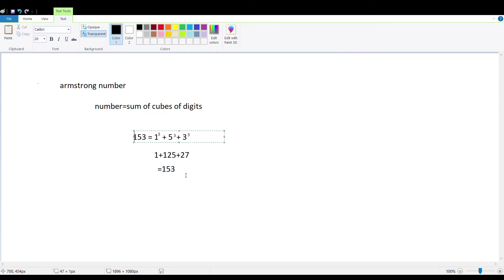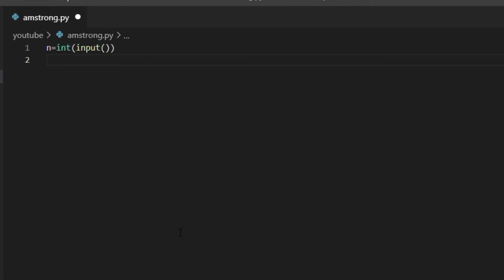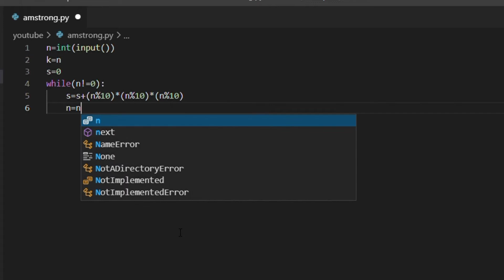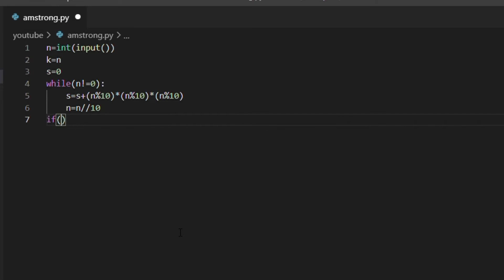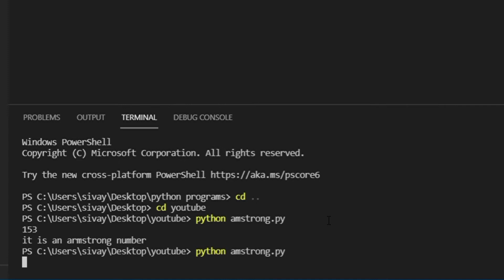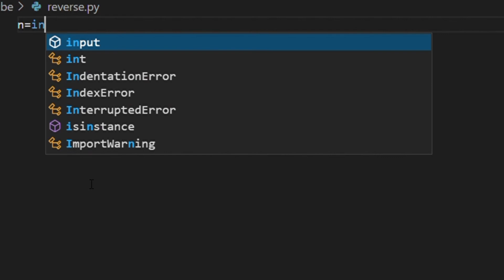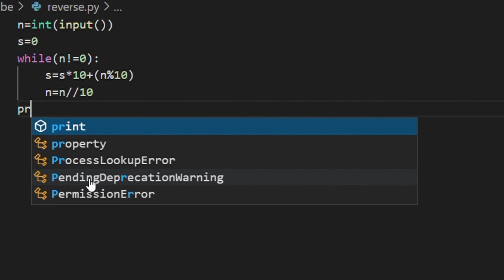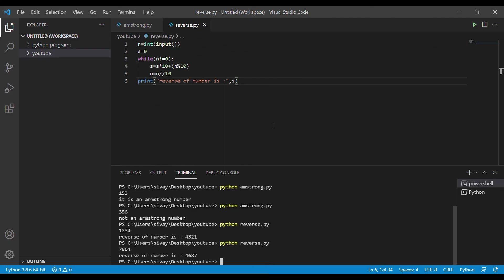Armstrong number and reverse of a number in python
In this video you can learn about few basic python programs like, Armstrong number and Reverse of a number ,logic behind it and implementation of code.